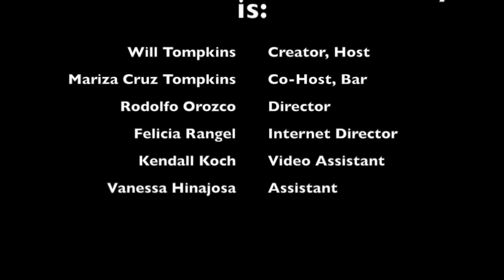Three Beers and a Whiskey ep.1 Cody Bryan Band Beer3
The final part of the interview with the Cody Bryan Band. Three Beers and a Whiskey makes for an interesting conversation at the end.